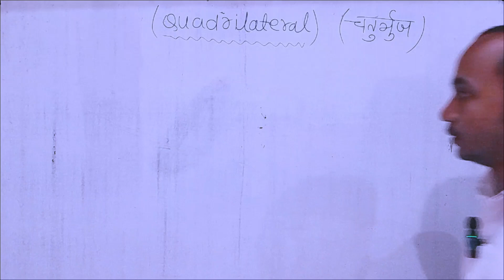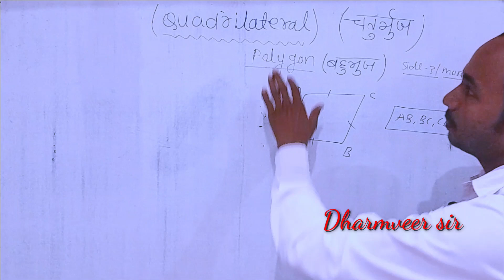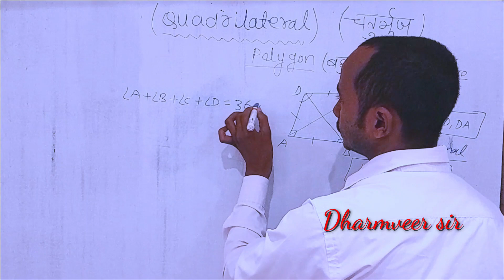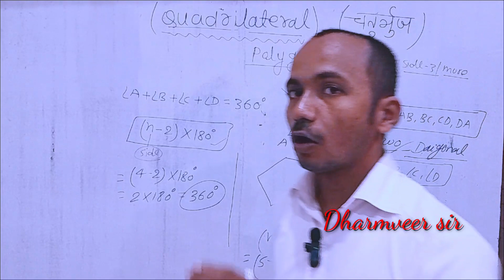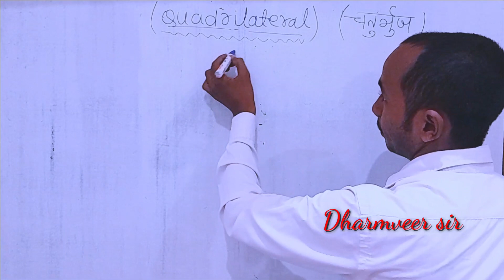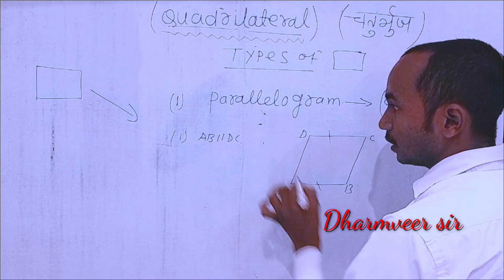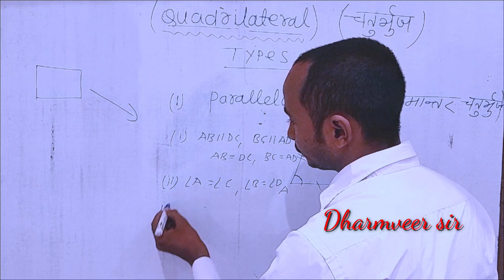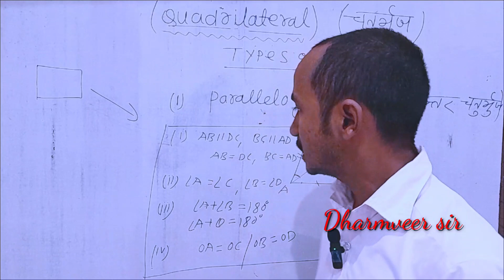Bpsc Teacher exam 2023, Basic maths quadrilateral, introduction, type of quadrilateral, all exam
what is quadrilateral
types of quadrilateral